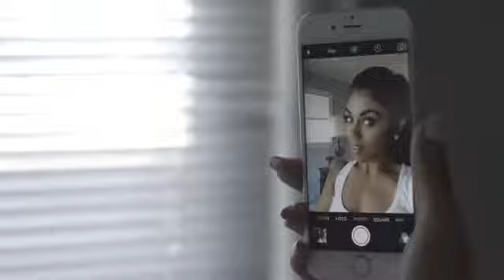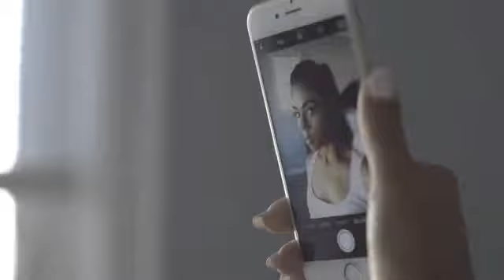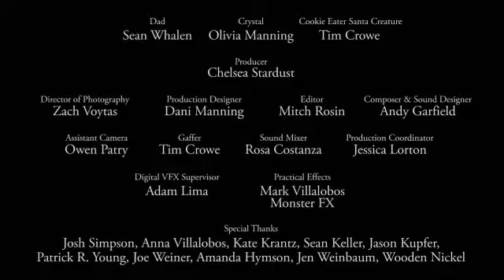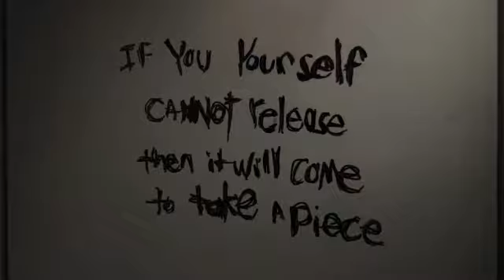#2 raxion de crip TV. 😱🔥